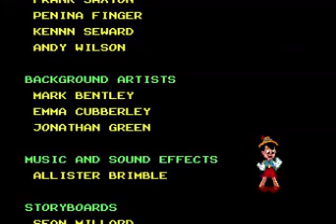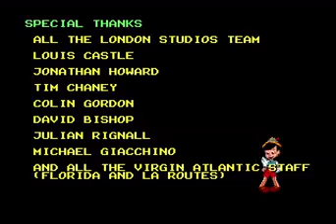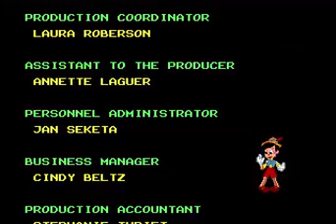PINOCCHIO SEGA GENESIS MEGA DRIVE COMPLETE SPEEDRUN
ESTE ES UN GAMEPLAY DE PINOCCHIO SEGA GENESIS MEGA DRIVE